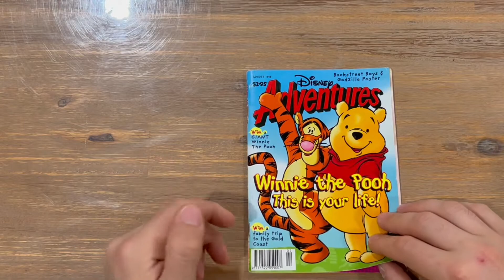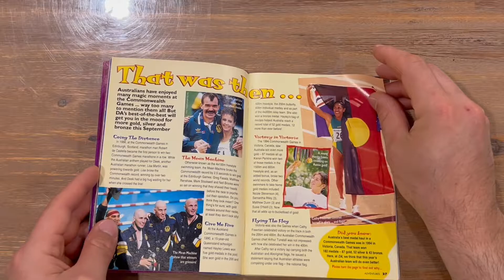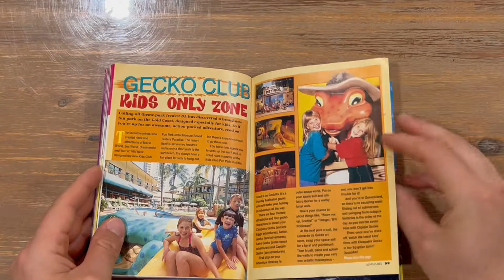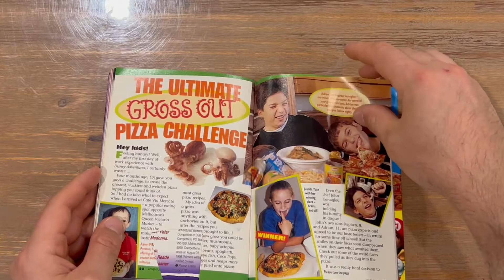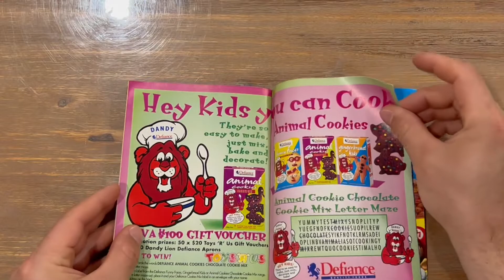Ep 125 - Disney Adventures Volume 5 Number 10 Magazine Revealing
Hi Guys

Welcome to the channel.  Please enjoy my revealing video of the Disney Adventures Volume 3 Number 10 Magazine.

Fan Mail -

Australia 6906